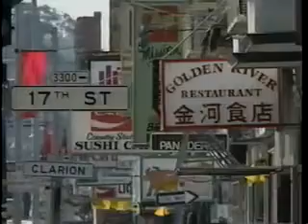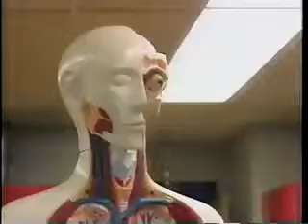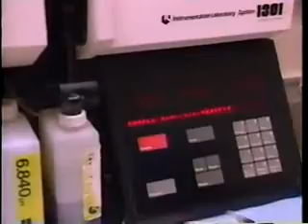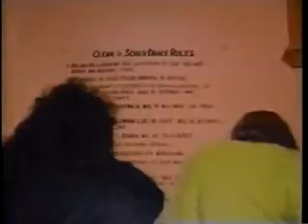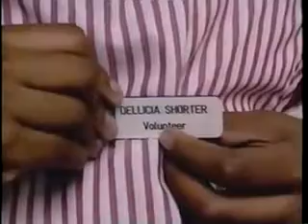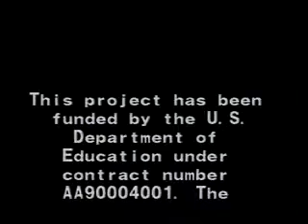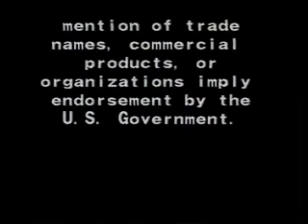Techniques Used To Stay Drug Free Documentary Video